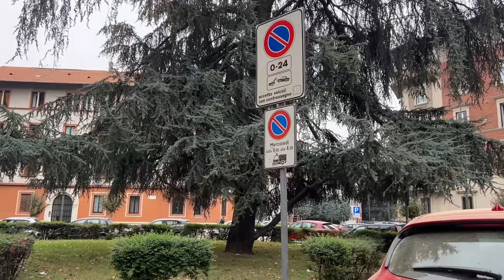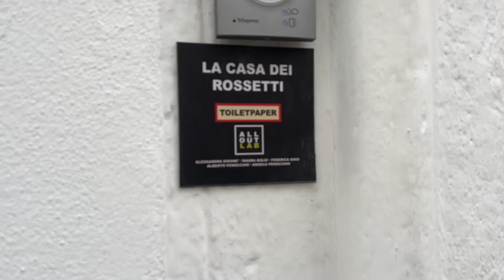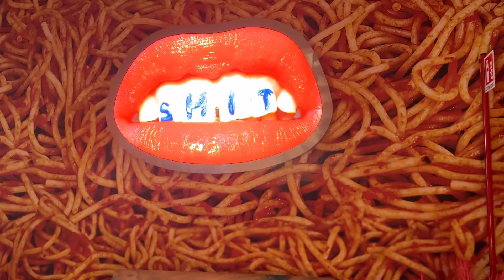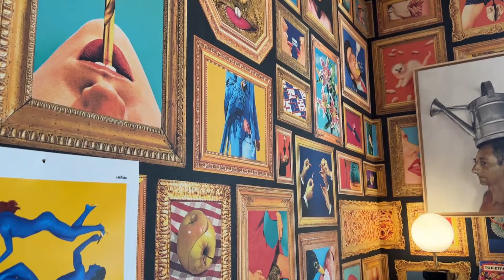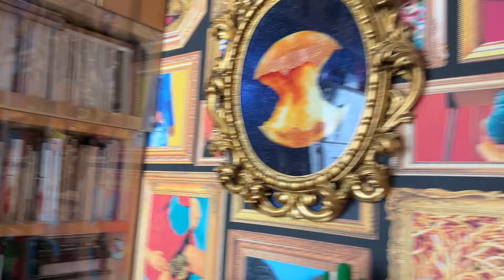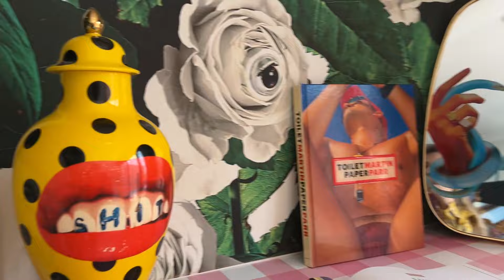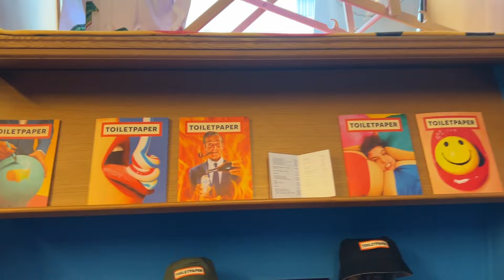Italy, ToiletPaper | The Most Unique Home Design in Milan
You wanna know what Is the ToiletPaper? Walk with me to explore there.
ToiletPaper, the most surreal magazine on the planet, created by the artist Maurizio Cattelan and the photographer Pierpaolo Ferrari, launches the new Living project starting from the heart of Toiletpaper, the historic headquarters in Via Balzaretti in Milan, Italy. This Magazine is an image-based publication that challenges the limits of the contemporary art economy. Each picture in the magazine is carefully constructed within a specific mental environment.
ToiletPaper Home is a unique place with a creative design where you immerse yourself and live in a work of art and it had become a “house museum” in all respects. During the Milano Design Week the ToiletPaper Home is open to public for free. Here is the most unusual place that I've ever seen. So Let's enjoy it.
✅ In this YouTube Channel, I try to create wonderful moments for you. Here we walk together around beauties of Italy, from the most famous destinations to the most luxurious, expensive places in Italy.  If you love Italy come with me. And explore the stunning sceneries and impressive views. I’m Iranian but now live in Milan, Italy. I really love to travel and I traveled a lot around the world since 2015 so I decided to share my experience with you.

And also I suggest to check these videos:
🔵Europe's Oldest Shopping Mall: